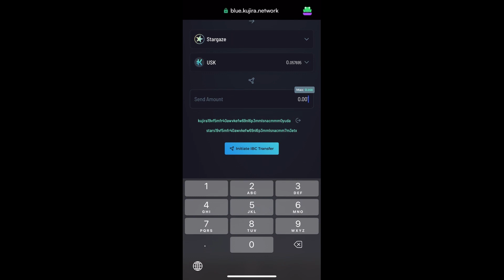Send USK from Kujira to Stargaze address using Blue on Leap Mobile App and mint on Stargaze